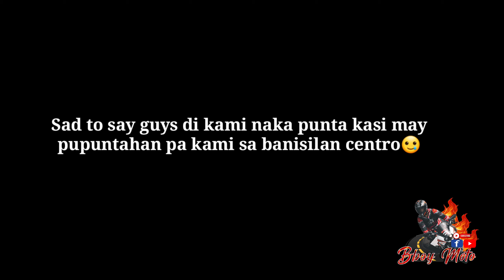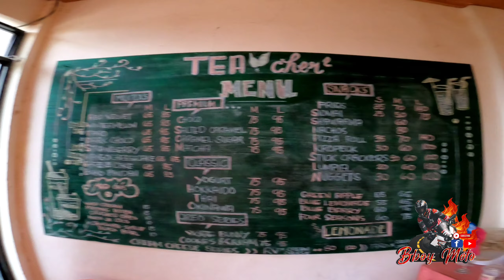Malinao-Banisilan Route and Unexpected meet and greet with ma'am Lady alex🤗